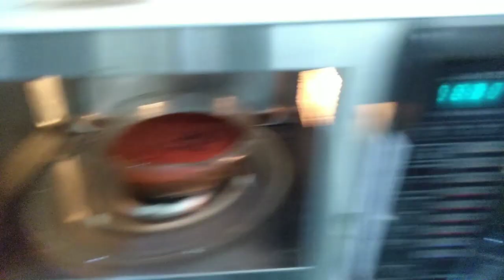World smallest drone 😱 ??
Musician: Jef

Musician: Jef

Musician: Jef

Musician: Jef